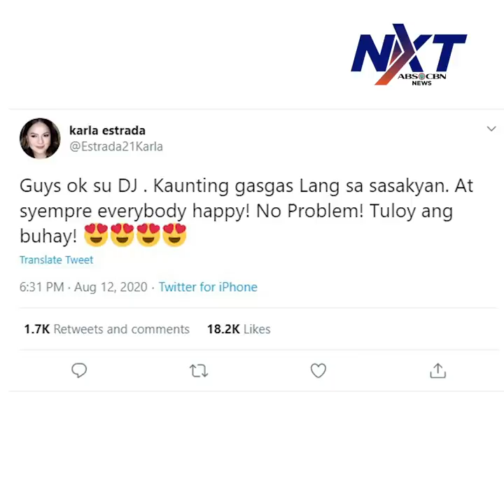Sports car ni Daniel Padilla, nabangga ng tricycle | NXT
Isang Ford Mustang 'Eleanor' ang sports car ng aktor.